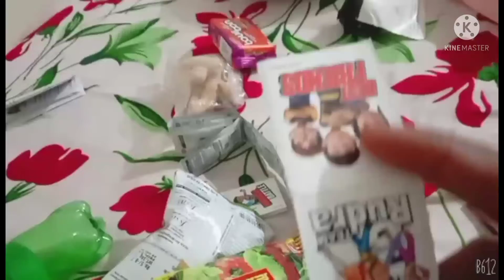আজকে সারাদিন কেনো রান্না করিনি/আর কোথায় গেলাম#bengalivlog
আজকে সারাদিন কেনো রান্না করিনি/আর কোথায় গেলাম